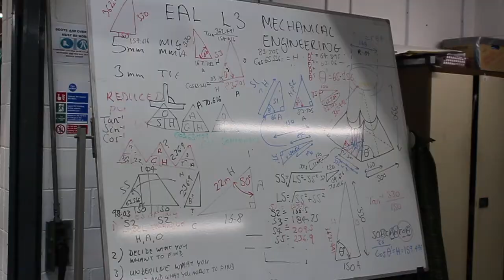Engineering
Within our Engineering department, our aim is to help you to develop a career in engineering by providing high quality education and training in
realistic working environments.